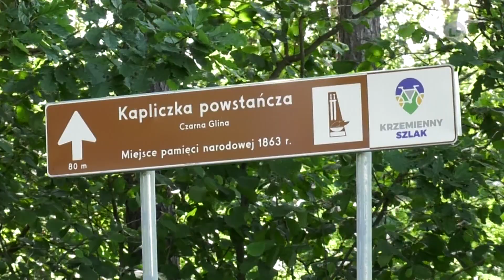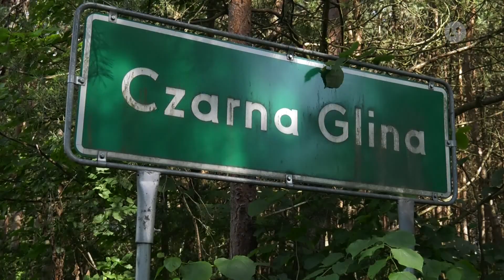Lokalna.TV: Czarna Glina z drogą nie do przejścia